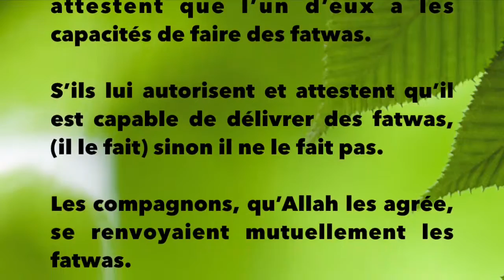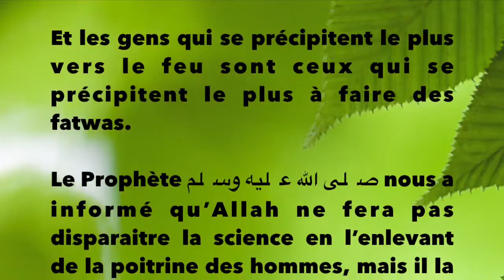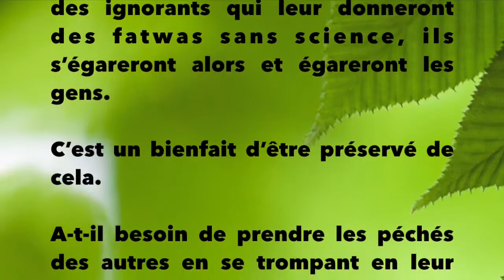Est il permis à l’étudiant en science de faire des fatwas ?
Cheikh Saleh Ibn Muhammad Al Louhaydane - الشيخ صالح اللحيدان